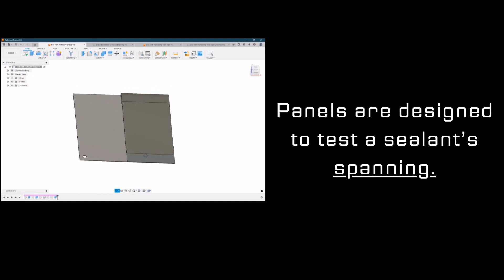Sealant Test Panel Design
Did you know your car has a higher volume of sealant than paint? At ACT, we design a myriad of panels meant to test the efficacy of sealants.